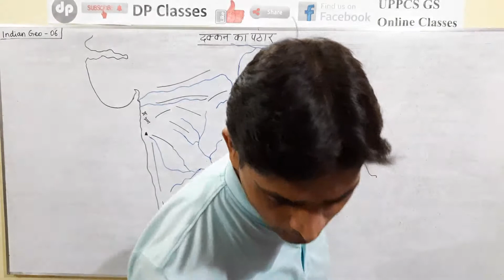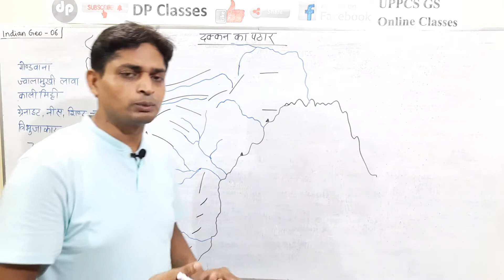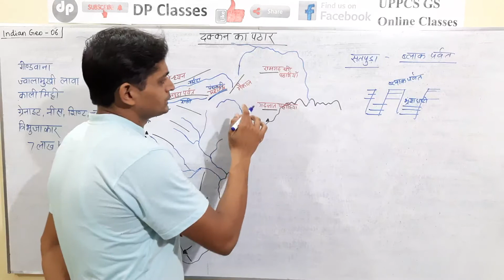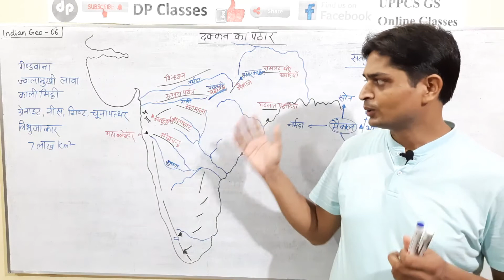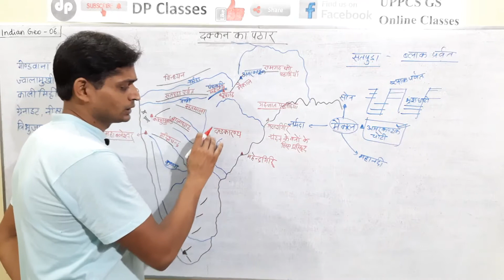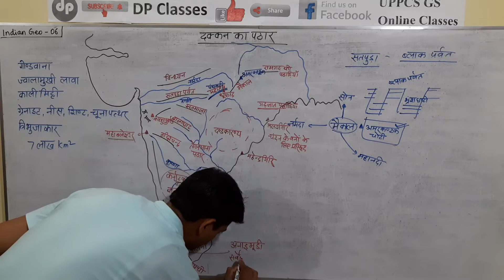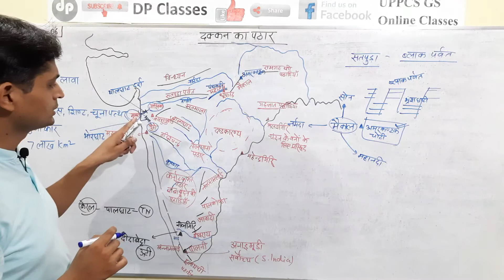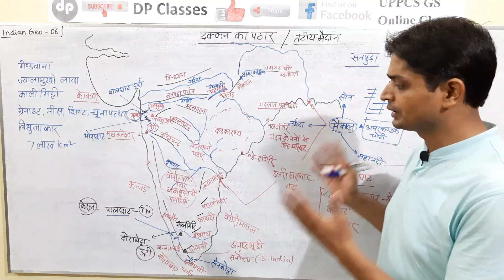GS Online | दक्कन का पठार | Deccan Plateau | प्रायद्वीपीय पठार | Peninsular Plateau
टेलीग्राम लिंक पर क्लिक करें
DP Classes
UPPCS GS Online Classes

भारतीय संविधान एवं राजव्यवस्था के सभी लेक्चर पढ़ने के लिए प्लेलिस्ट के लिंक पर क्लिक करें